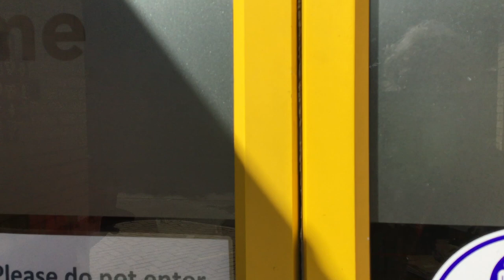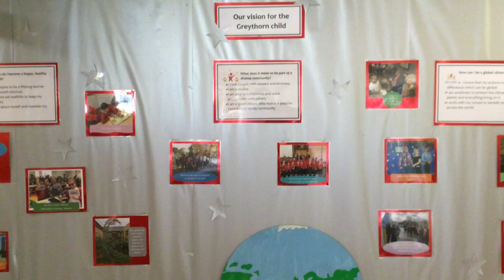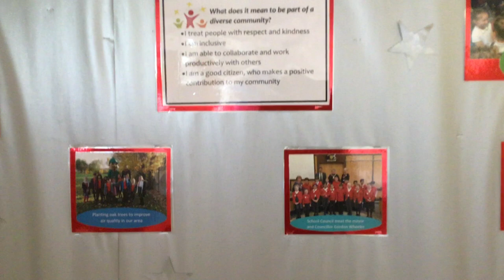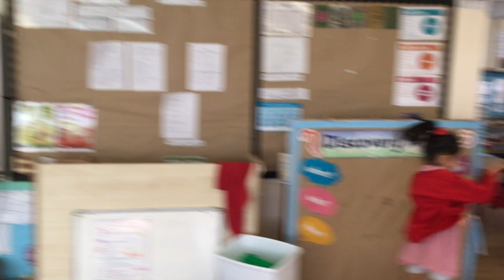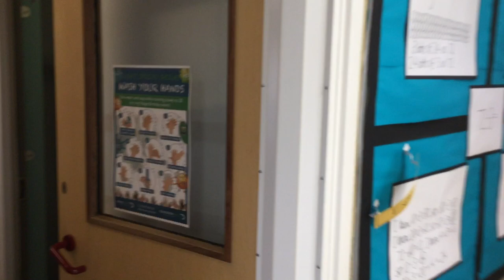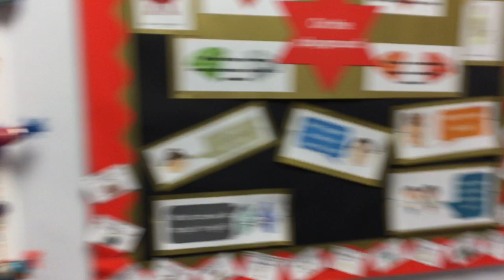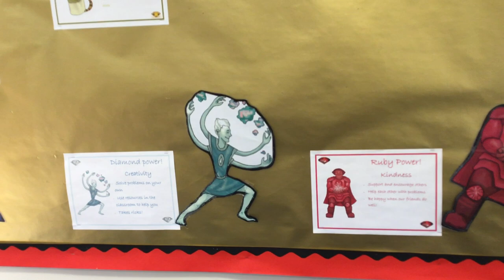Greythorn school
Virtual tour of Greythorn Primary School